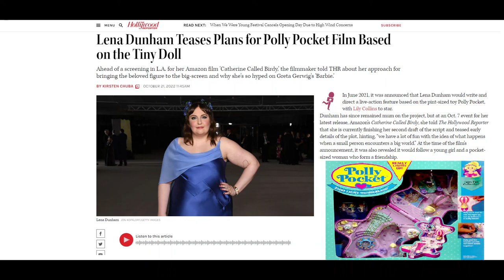Polly Pocket Live Action Movie Written & Directed by Lena Dunham?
Lena Dunham Teases Plans for Polly Pocket Film Based on the Tiny Doll. First BARBIE and now this.